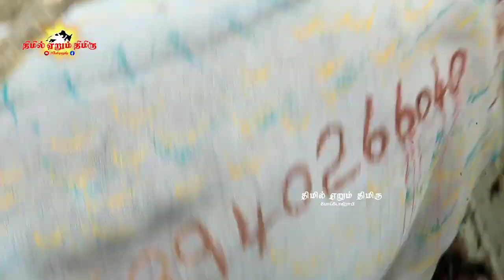கீழ வேகுப்பட்டி மஞ்சுவிரட்டு முழு விடீயோஸ்||Kila Vegupatti manjuvirattu full videos-31.5.2022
கீழ வேகுப்பட்டி மஞ்சுவிரட்டு முழு வீடியோஸ் -31.5.202
தமிழர்களின் பாரம்பரிய கலாச்சாரத்தையும் மற்றும் தமிழர்களின் வீரத்தையும் இந்த  உலகிற்கு வெளிப்படுத்தும் நோக்கத்தில் இந்த மீடியா உருவாக்கப்பட்டுள்ளது திமில் ஏறும் திமிரு போட்டோகிராபி 🙏🙏 இந்த சேனலுக்கு உங்களின் ஆதரவை தாருங்கள் 🙏🙏🙏🙏🙏